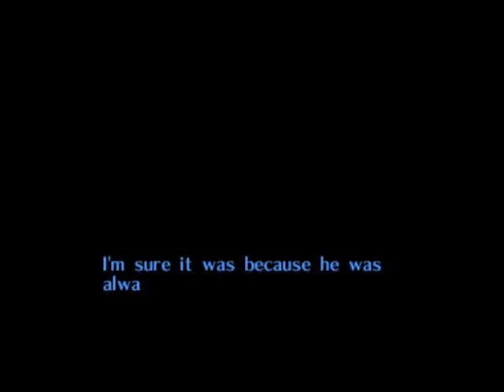Let's Play The Legend of Zelda - Majora's Mask episode 10: To the Swamp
After doing some random stuff, we head towards the swamp.